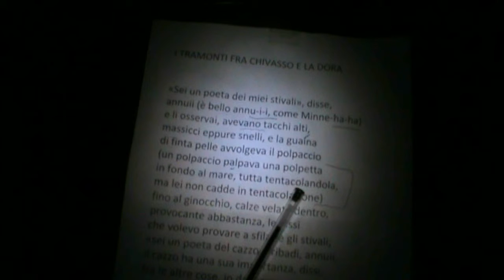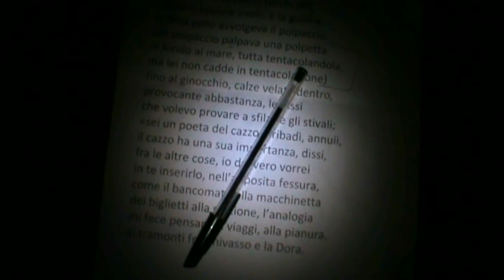I tramonti fra Chivasso e la Dora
Poesia inedita di Carlo Molinaro letta al Concertino dal balconcino, in via dei Mercanti 3 a Torino, il 5 febbraio 2017.